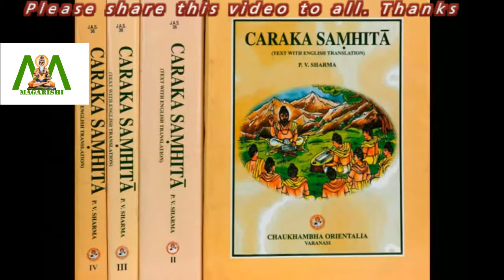Charaka Samhita a milestone in the development of medicine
Charaka, one of the principal contributors to the ancient art and science of Ayurveda, is sometimes referred to as the ‘father of Indian Medicine’. The ‘Charaka Samhita’, his monumental work, revolutionized the existing system by putting forward the concept that health and disease are not predetermined.

Till then, prayer, rituals, and superstitions had played an important role in the treatment of an illness. Charaka did away with such misconceptions. He believed that disease was the result of natural causes, and therefore natural, rather than spiritual, means were necessary to enable a cure.

Charaka was the first physician to present the concept of digestion, metabolism, and immunity. His book contains 120 chapters, and is divided into eight sections, covering anatomy, physiology, diagnosis, and treatment.

There were cures for diseases related to almost every part of human body. The treatise contains many remarks some in the field of physiology, etiology and embryology which are held in reverence even today.

One of the famous of these remarks is ‘A physician who fails to enter the body of a patient with the lamp of knowledge and understanding can never treat diseases’.